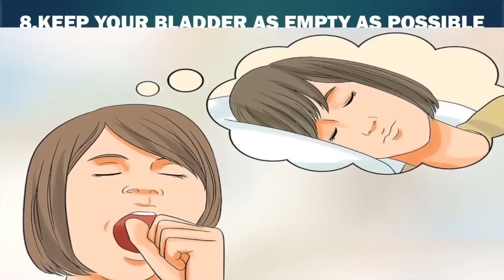Are You Addicted to Masturbation - 8 ways to control the urge to Masturbate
Masturbation is a normal and healthy way of expressing and satisfying yourself sexually. However, if it gets to the point that your masturbation has become an addiction that is infringing on your personal-life, then you may need to take action.
Here are a few steps you can take control your urge to masturbate

1.Stop watching porn on your computer. One of the reasons you may be masturbating so much is that you know that you can access porn within-seconds if you desire. However, if you don't have the willpower to stop-looking at the porn on your own, then you may have to take other measures to get the job-done:
• Consider installing porn-blocking software on your-computer. Of course you will know the password to bypass the blocking function, but just having it pop-up will remind you of your priorities.

2.Do something else. Try to be as busy as possible during the day and night. Keep your mind focused on activities that do not stimulate your sexual-fantasies. This will vary in each person.
• Some-examples of positive or distracting activities you can try are: playing video-games, watching a movie (non-sexual), going for a walk, going window shopping, playing with a pet, reading a book, playing an-instrument and creating art (painting, coloring, sculpting)

3.Focus on your responsibilities. Our obligations can help us focus on what is necessary (money, food, shelter, education, etc) rather than what is not essential for daily-life. Having less free-time overall can decrease your desire and actual ability to masturbate because it becomes an impractical part of your day. If you don't have time for it, you might not do it.

4.Change your environment. Sometimes your environment (being home alone, or in your bedroom) can increase your desire to masturbate. Since masturbation in public is most likely inappropriate and illegal, changing your environment may help to reduce your urge to masturbate.

5.Exercise. Exercise may help reduce sexual-desires. If you masturbate to reduce stress at times, exercise is a healthy alternative because it releases endorphins in your brain which make you feel happier and less-stressed.
• Try fun aerobic or exercise activities such as: skateboarding, swimming, hiking, biking, bowling, jumping-rope, dancing, aerobics, or yoga.

6.Lie down in bed only for sleep. Since your bedroom and bed are likely the most frequented areas for masturbation, it is important to control this environment – especially in regards to sleep and what you choose to do in your bedroom.
7.Keep your bladder as empty as possible. The urge to urinate can be mistaken by the body as the urge to masturbation. Go to the bathroom before you go to sleep at night and immediately when you wake-up in the morning. Even if you feel the slightest urge to urinate, relieve yourself as soon-as-possible.

8.Go to sleep when you are really tired. This way, you will fall asleep quickly after lying down in bed and not spend time in bed trying to fall-asleep. Drink a glass of milk before bed if necessary to help induce-sleep.

NOTE: The materials and the information contained on Natural ways channel are provided for general and educational purposes only and do not constitute any legal, medical or other professional advice on any subject matter. None of the information on our videos is a substitute for a diagnosis and treatment by your health professional. Always seek the advice of your physician or other qualified health provider prior to starting any new diet or treatment and with any questions you may have regarding a medical condition. If you have or suspect that you have a medical problem, promptly contact your health care provide.